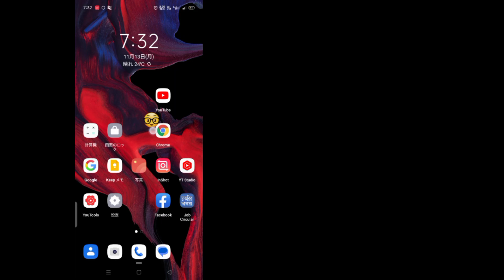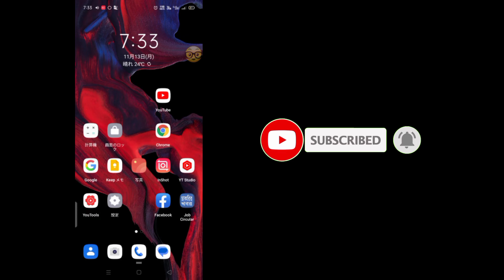⏯️ YouTube 🎵 音楽をバックグラウンドで非常にシンプル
アプリを使わずにバックグラウンドで YouTube 音楽を非常に簡単に再生する方法を説明します。 私のチュートリアルを使用すると、画面のバックライトをオフにして YouTube ビデオを再生できるようになりました。
ご視聴いただきありがとうございます。

 YouTube 音楽を再生する
 YouTubeをバックグラウンドで再生する
 画面オフ時に YouTube を再生する
 バングラ語のロック画面で YouTube の曲を再生する方法
 公式YouTubeアプリでバックグラウンド再生を有効にする方法
 画面をオフにして YouTube 動画を再生する方法
 バングラ語でYouTubeビデオをバックグラウンドで再生する方法
 YouTubeビデオを再生ロック画面Android
 バックグラウンドでの YouTube ビデオ
 YouTubeの曲のバックグラウンド再生
 YouTube ロック画面プレーヤー
 画面をオフにして YouTube の曲を再生する方法

 ロック画面で YouTube の曲を再生する方法 YouTube の曲をバックグラウンドで再生する方法
 モバイルで YouTube 音楽をバックグラウンドで再生する方法 (2023)
 画面をオフにして YouTube を聴く方法
 ホームページで YOUTUBE ビデオを再生する方法 YouTube ビデオをバックグラウンドで再生する方法
 バックグラウンドで再生する方法
 AndroidのバックグラウンドでYouTubeビデオを再生する方法
  画面オフで YouTube 動画を再生する方法
  YouTubeの曲再生のロック画面
  視聴中に画面をロックする方法
   YouTube バンド カルケ ガナ スネ